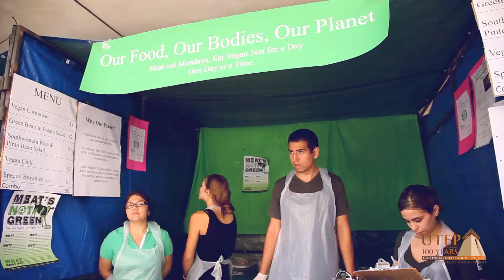Centennial Stories - International Food Fair